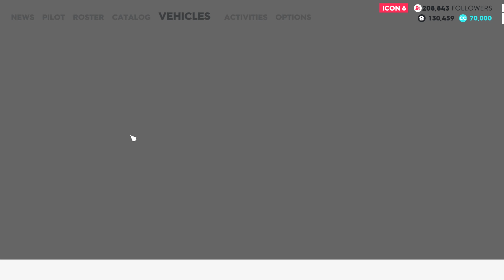The Crew 2 PC Gameplay Alpha GP, Touring Car, Motocross & Rally Cross in 4K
Playing alpha gp, touring car, motocross and rally cross in The Crew 2.

I am looking for gamers to game with...any game is fine with me..just hit me up!!